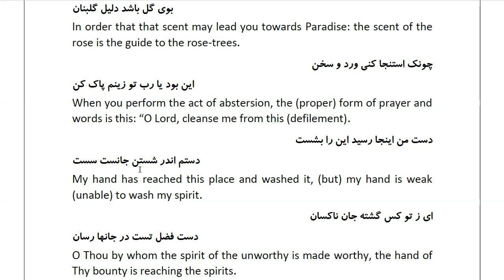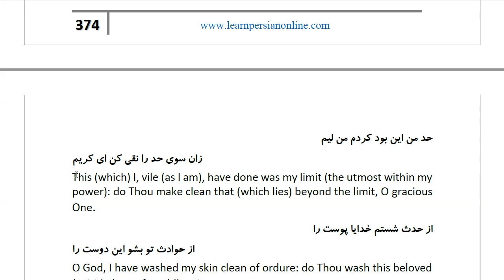Masnawi Rumi: In Farsi with English Translation: Part 601: The inner meaning of the recitation